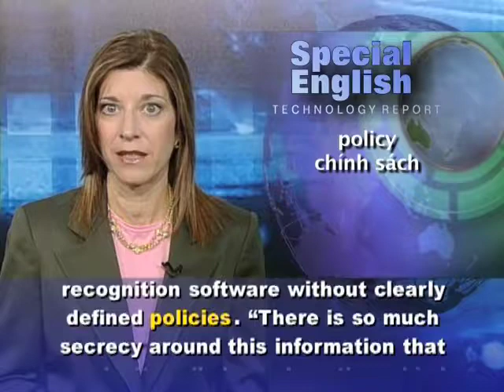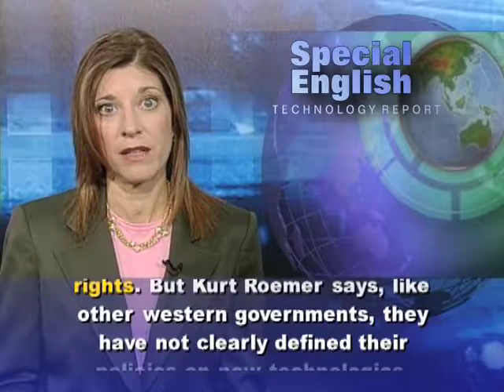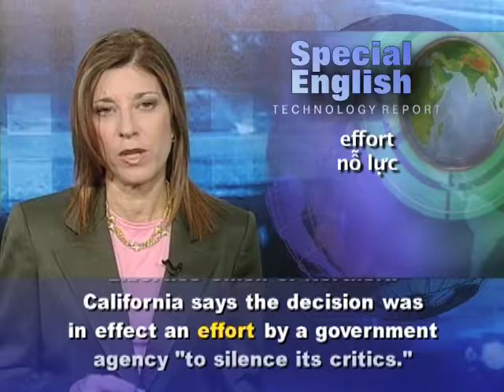Anh ngữ đặc biệt 507 technology (VOA)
Chương trình học tiếng Anh của VOA: Special English Technology Report - Facial Recognition / Privacy, Part 2 of 2. Xin hãy vào để xem các bài kế tiếp.

Today we take another look at facial recognition systems. These can tag friends in Facebook photos or help police identify suspects in the recent riots in Britain.

Kurt Roemer is chief security strategist for Citrix Systems in Fort Lauderdale, Florida. He says technology makes it easier than ever for governments to identify and target people. "And it is very much a fine line between effective law enforcement and privacy."

Kristene Unsworth researches information policy at Drexel College in Philadelphia, Pennsylvania. She says she is concerned that governments and police are increasingly using facial recognition software without clearly defined policies. "There is so much secrecy around this information that we don't really know how these kind of images or other sorts of personal data points are being used, how long the information is being retained."

Questions like these are part of a larger debate about privacy and free speech. After the riots, British Prime Minister David Cameron raised the possibility of interfering with social networks. He said the question was whether it would be right to stop people from communicating "when we know they are plotting violence, disorder and criminality."

China's official news agency Xinhua says the British government "recognized that a balance needs to be struck between freedom and the monitoring of social media tools." Xinhua added, "We may wonder why western leaders, on the one hand, tend to indiscriminately accuse other nations of monitoring, but on the other take for granted their steps to monitor and control the Internet."

Europe has some of the world's strongest policies on privacy rights. But Kurt Roemer says, like other western governments, they have not clearly defined their policies on new technologies. "China calling that out really shows that we have some issues to address here from a policy perspective, in addition to technology."

One debate involves an action in San Francisco on August eleventh by the Bay Area Rapid Transit system. BART disabled wireless service in some of its underground stations for three hours. It says protesters were planning to use mobile devices to organize activities to disrupt train service. BART has faced protests over what activists say is police abuse by transit officers.

BART says it acted to protect public safety. The American Civil Liberties Union of Northern California says the decision was in effect an effort by a government agency "to silence its critics."